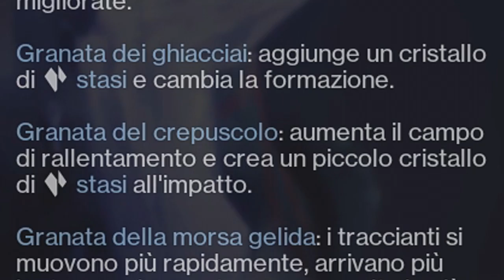58 KILLS con la NUOVA NATURA DA STASI del CACCIATORE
LEGGERMENTE OP

Quasi ogni sera Live dalle 21:00
►Twitch zRaptor

COMPONENTI PC